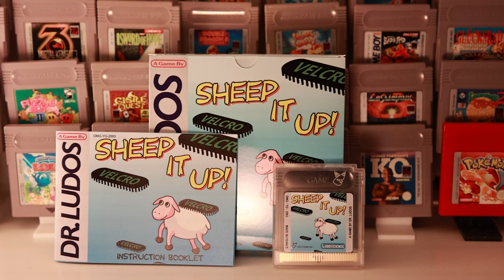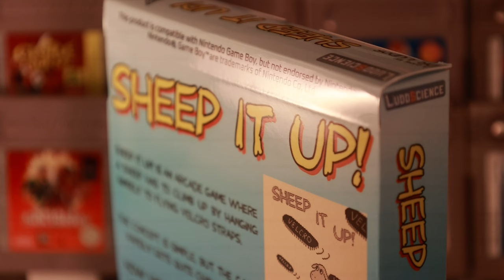Vorgestellt: Gameboy und Lynx Homebrew Publisher Yastuna Games! Wie ist die Qualität? Was gibt es?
Timestamps:
0:00 Worum gehts?
02:11 Spiele
09:50 Interview